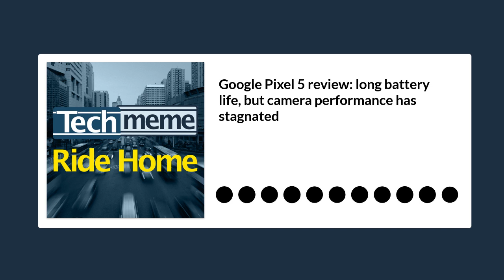Google Pixel 5 review: long battery life, but camera performance has stagnated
Over at Engadget, Chris Velazco says Android 11 is clean and clever, the 5 has a long battery life, but the Pixel line’s camera performance has stagnated, so lacking that key leadership differentiator, rival phones can now offer better value.